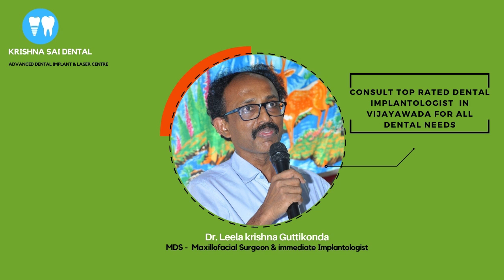Dr. Leela krishna | Best Dental Implantologist in Vijayawada | Krishna Sai Dental Care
Dr. Leela krishna Guttikonda is leading Dental Implantologist in Vijayawada at Krishna Sai Dental Clinic.

Krishna Sai Dental Started in 2006 by Dr. Leela krishna Mohan MDS. Started Originally in Puspha Hotel road shifted to own premises located in Addepalli residency in Dornakal road.

Prasadampadu Branch started in 2016 is recognized hospital for EHS, Arogya Bhadratha, Arogya Sahayata.

Krishna Sai dental care is one of the most preferred and Leading dental implant & laser center in the Vijayawada